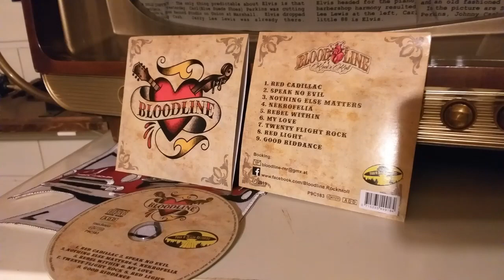Speak no evil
MAD SIN Cover:

The Name Bloodline stands for two hearts connected in blood an music. That mean family music of a different kind, when father and daughter share their love to Rockabilly an Psychobilly Music.